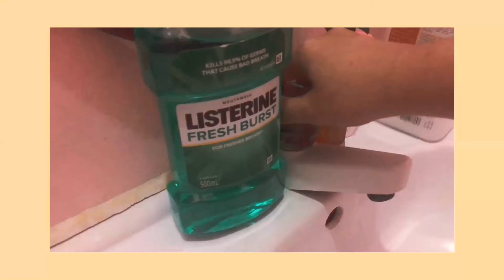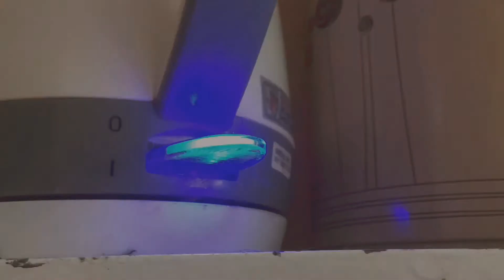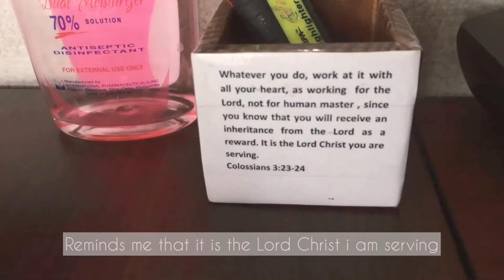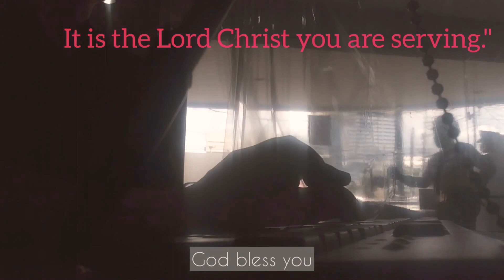Get ready with me | morning routine | Frontliner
How i get ready for work as a frontliner